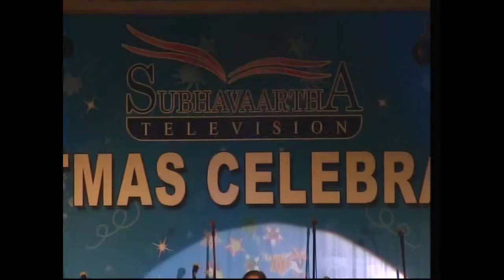లోకాన వెలుగు ప్రసరించు దేవా || Lokaana Velugu Prasarinchu Devaa || Telugu Christian Songs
Song Name:
లోకాన వెలుగు ప్రసరించు దేవా ||
Lokaana Velugu Prasarinchu Devaa

Performed By:
Sr. Swarna OSL

Amruthavani Communication Center,
Secunderabad